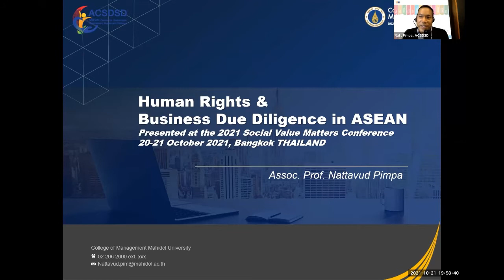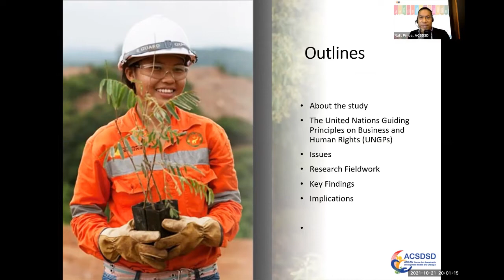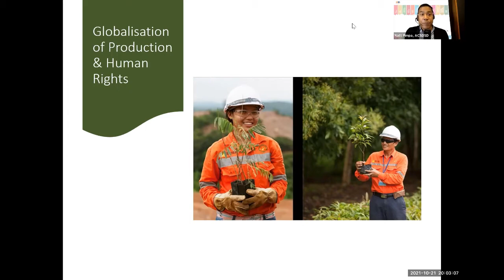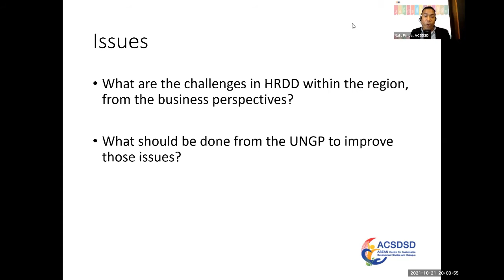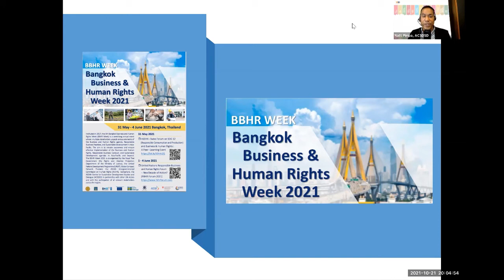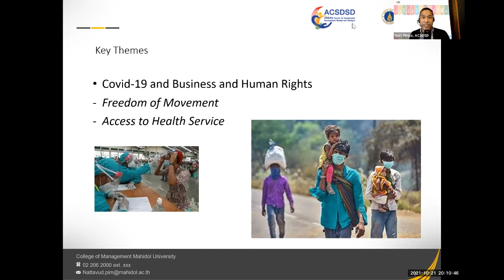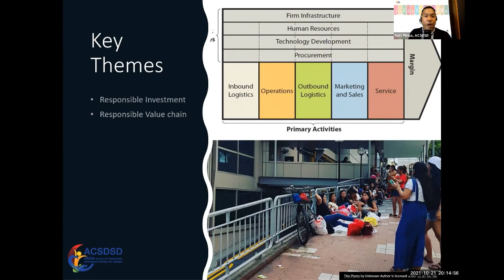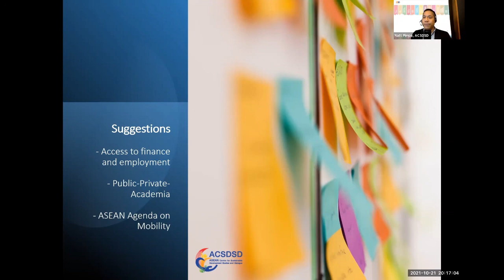Business and Human Rights in ASEAN: the 2021 Social Value Matters International Conference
A presentation by Prof. Nattavusd Pimpa ณัฐวุฒิ พิมพา Business and Human Rights in ASEAN: Paper presentede at the 2021 Social Value Matters International Conference (October, 2021: Bangkok)